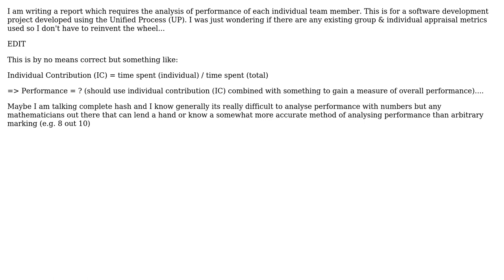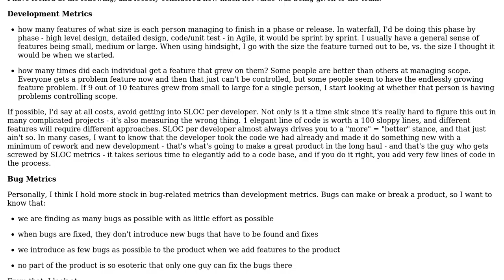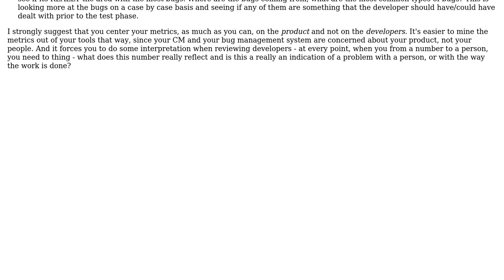Software Engineering: Analysing Group & Individual Member Performance -RUP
With thanks & praise to God, and with thanks to the many people who have made this project possible! | Content (except music & images) licensed under CC BY-SA | Music | Images & others | With thanks to user yannis user user23871 user bethlakshmi and the Stack Exchange Network Trademarks are property of their respective owners. You are responsible for your own actions.